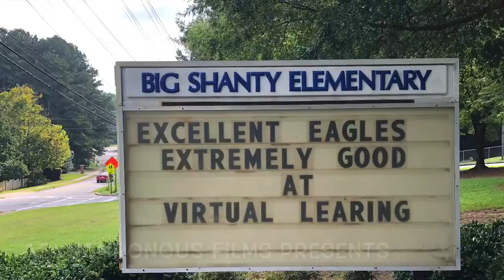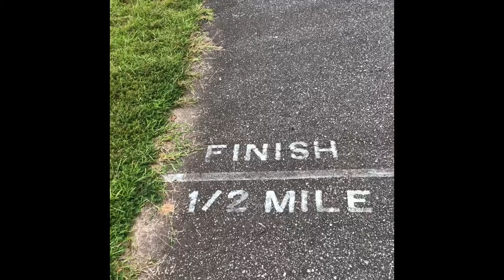Coach Fox-The Big Shanty Half Miler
Walk or Jog the The Big Shanty Half Miler with Coach Fox.